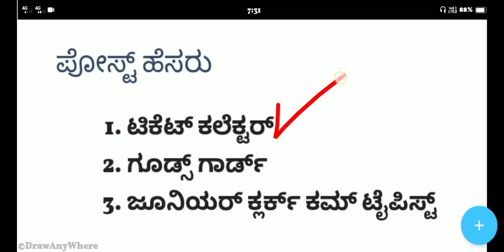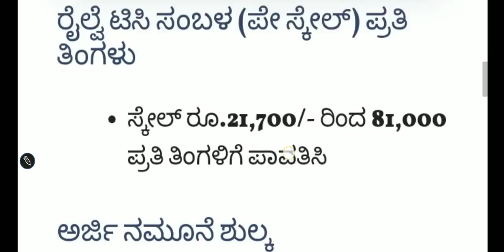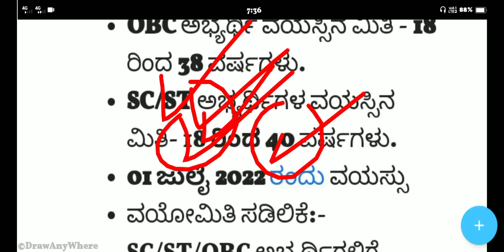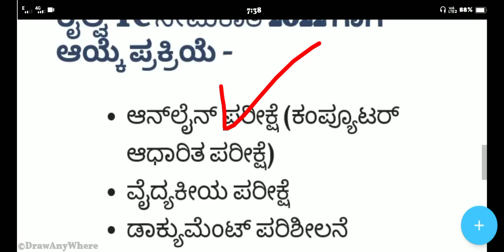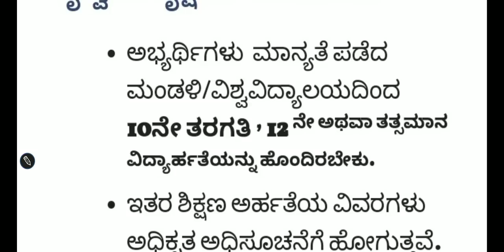2450 Railway Department Recruitment 2022| Indian Railway Govt Jobs in Karnataka |RRC RRB TC Railway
2450 Railway Department Recruitment 2022| Indian Railway Govt Jobs in Karnataka |RRC RRB TC Railway